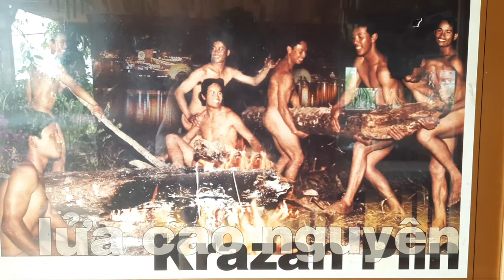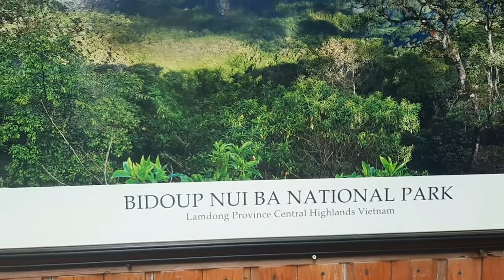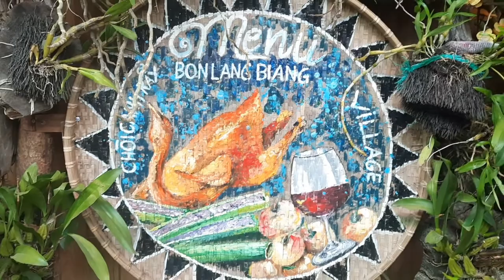Restaurants & Home stay Bon Lang Biang Village Hân hạnh được phục vụ quý khách 18/03/2022